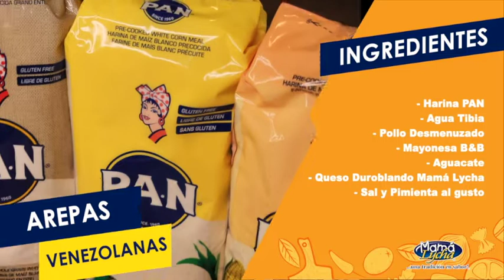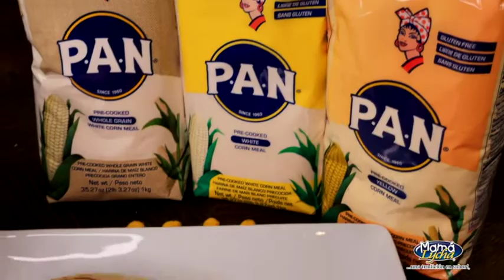Cómo hacer Arepas Venezolanas - Recetas de Mamá Lycha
La Reina Pepiada es la reina de las arepas. Bueno, si te gusta el aguacate, el pollo y el queso en grandes cantidades.

Lo que más nos gusta de estas arepas es que puedes comerlas al desayuno, como un snack o en la cena, nunca te va a fallar y siempre vas a quedar lleno. Tienes proteínas, verduras, carbohidratos, por lo que también podrías decir que es una comida muy completa. Aprende a hacer esta famosa receta de arepas venezolanas con nuestros ingredientes.

Reina Pepiada is the queen of arepas. Well, if you like avocado, chicken and cheese in large quantities.

What we love most about these arepas is that you can eat them for breakfast, as a snack or at dinner, it will never let you down and you'll always be full. You have proteins, vegetables, carbohydrates, so you could also say that it is a very complete meal. Learn how to make this famous Venezuelan arepas recipe with our ingredients.